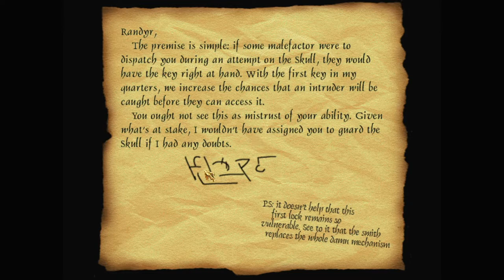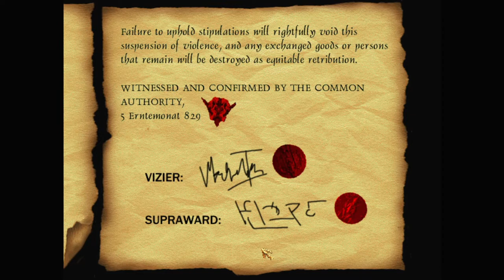Let's play Thief fan missions: Ascend the Dim Valley, episode 3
Exploring the Supraward's castle, the feud with the Vizier and the fragile armistice that has paused it become clearer. But that's not Garrett's concern: where is the Iron Facade being kept?

Ascend the Dim Valley is a Thief Gold fan mission by DirkBogan. Find more details and the download at TTLG